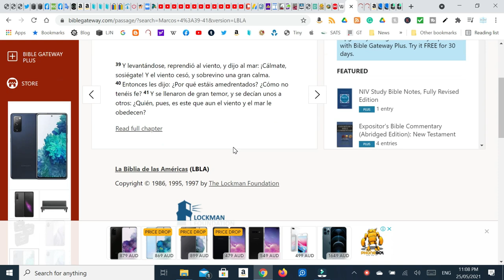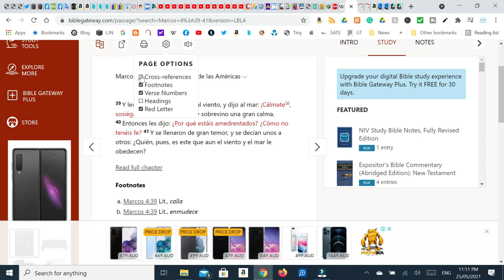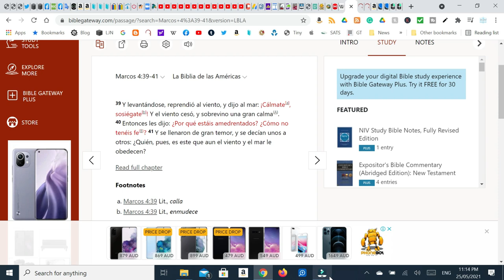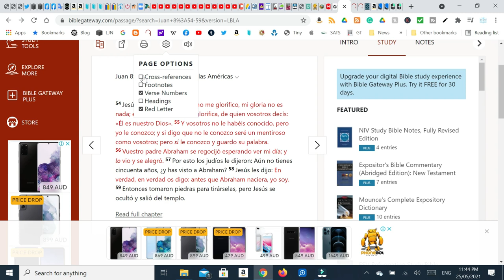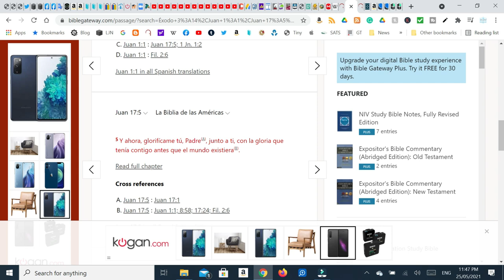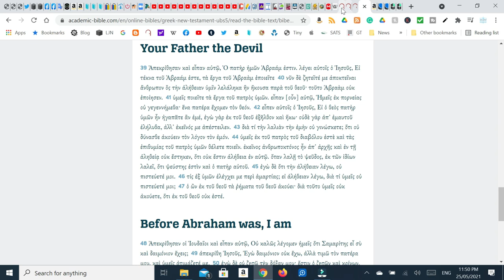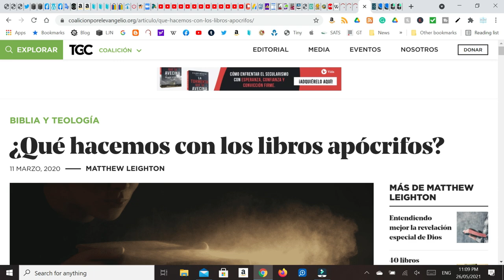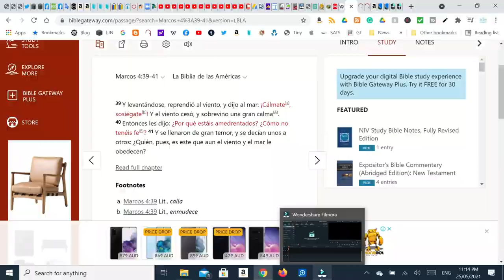Jesús es Dios - Jesus declara su deidad por sus obras y citando la Escritura